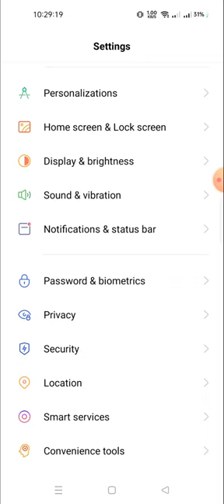how to change the lock screen password in realme 10 pro plus |set screen lock password